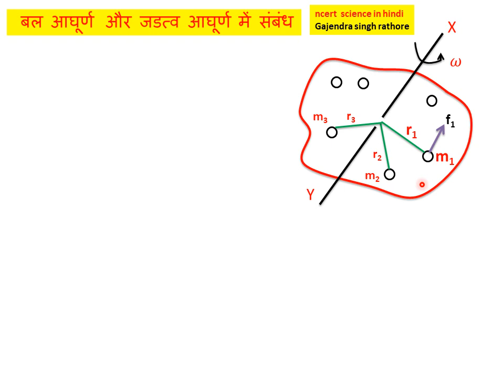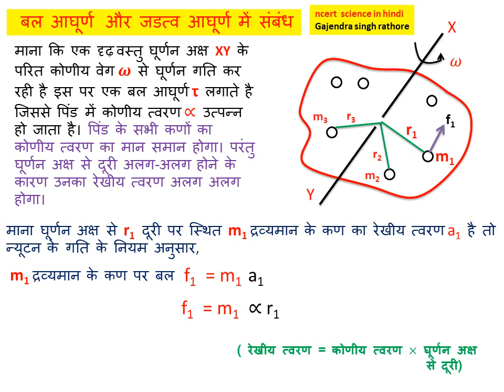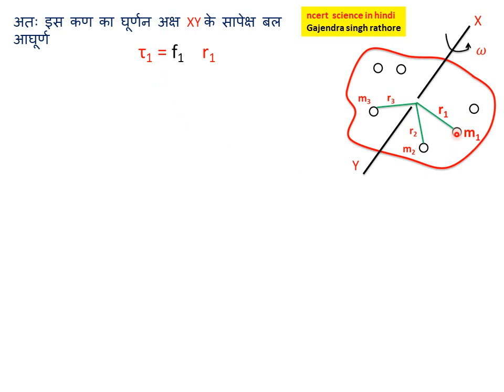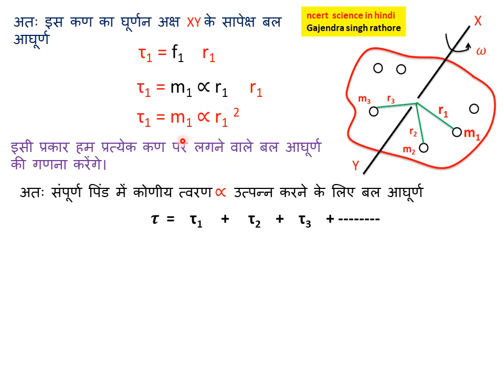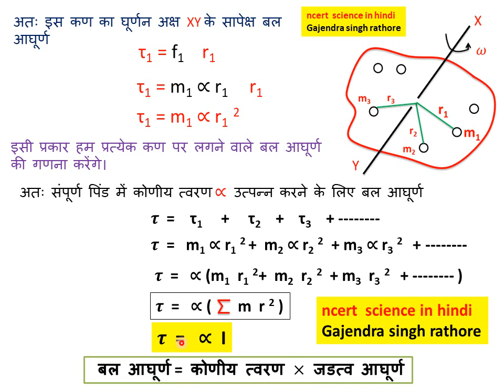बल आघूर्ण और जडत्व आघूर्ण में संबंध,relation between torque and moment of inertia,rotational motion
@G.S.R इस video में बल आघूर्ण और जडत्व आघूर्ण में संबंध,relation between torque and moment of inertia,rotational motion पर चर्चा की गयी है।,torque,moment of inertia,बलआघूर्ण,# जडत्वआघूर्ण,बल आघूर्ण और जडत्व आघूर्ण में संबंध,relation between torque and moment of inertia,rotational motion,